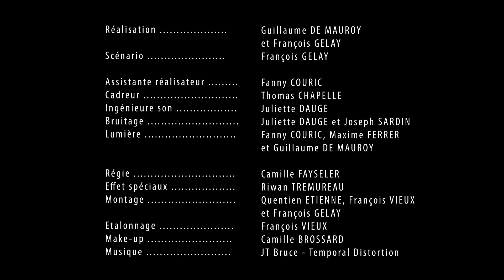Les Poings Cardinaux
Petit court métrage réalisé en 2019. J'espère que ça vous plaira. Désolé, j'ai la flemme de remettre tout les crédits aussi. Regardez le générique ! Des bisous